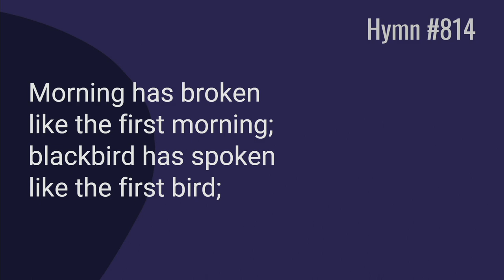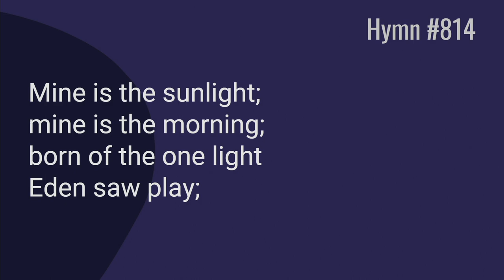'Morning has broken' | March 5, 2023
Enjoy the PRAISE from Knox Presbyterian Church, Oakville on this Sunday March 5, 2023.
#814 from The Book of Praise (The Presbyterian Church in Canada, 1997)